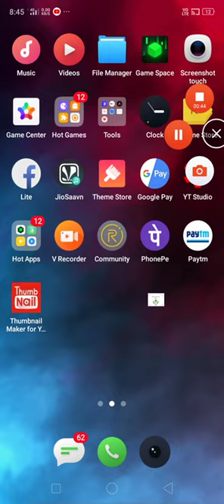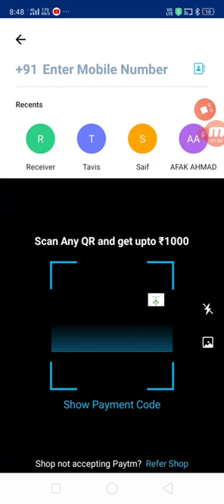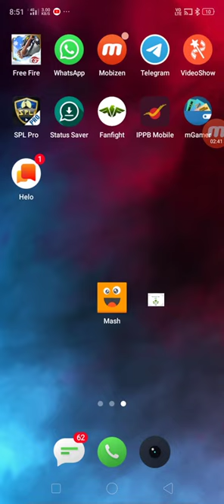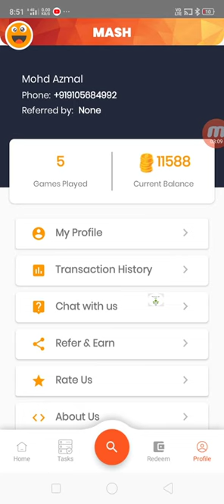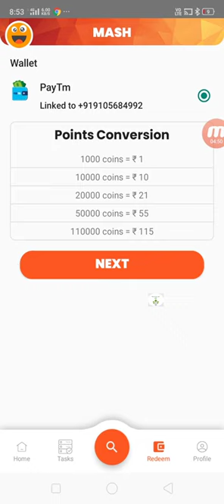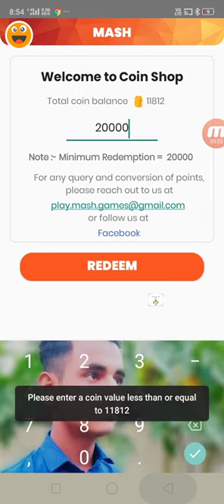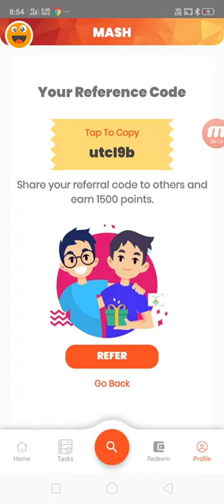Game gully का बाप आ गया | Mash game daily earning real paytm cash with Tech Support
go play store search mash app download app

Fb.. mdazmalmalik

Download ap and EARN money daily

Any question
Email support .